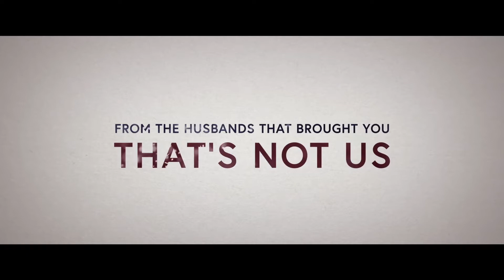The Ring Thing | Trailer | Revry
When Sarah accidentally proposes to her girlfriend in Provincetown, she finds herself at odds with her partner's expectations of their future. The mixup sends both women on different journeys of marital exploration. Sarah, a documentary filmmaker, begins interviewing same-sex couples in an attempt to overcome her fear of divorce. Kristen, who's ready to tie the knot, sees a future version of her life with Sarah where career and passion threaten to pull the women apart.

Director
William C. Sullivan

Actors
Sarah Wharton, Nicole Pursell, Matthew Connolly, Peter Jensen, Cheryl Pickett, Julie Wharton

Writers
William C. Sullivan, Derek Dodge

About
Revry is the world's leading LGBTQ streaming entertainment service with users across the world enjoying TV series, documentaries and feature films across a wide variety of genres. Revry has original exclusive programming and 5 live TV channels including the acclaimed OML on Revry.